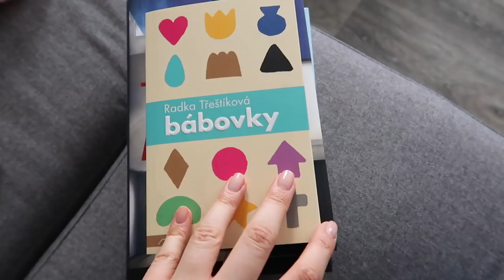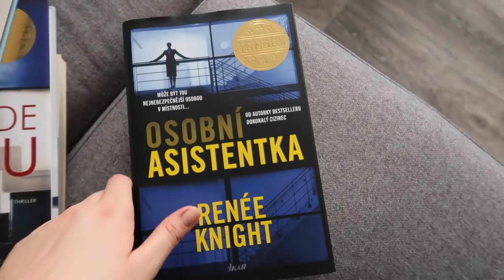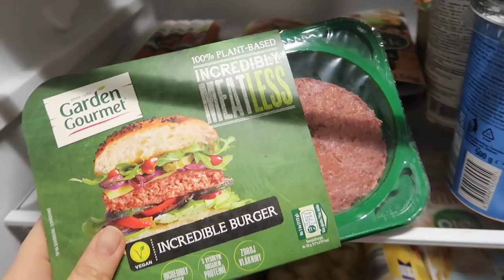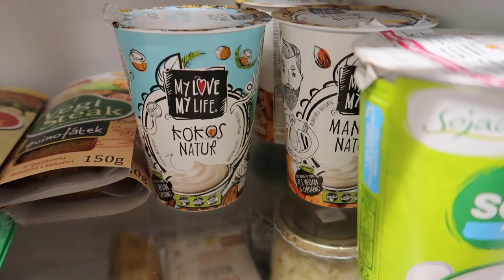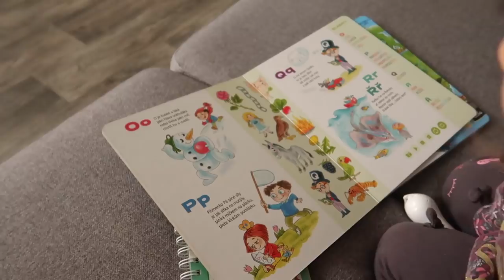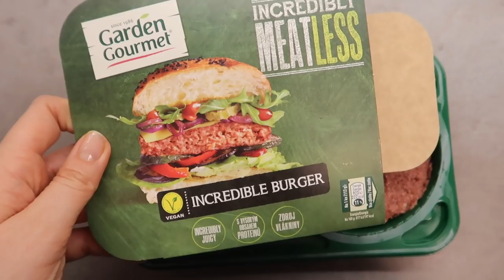O čtení, hubnutí a co máme v ledničce | VLOG #9/2020 | MaruškaVEG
Hezký den :) Mám pro vás zase pár tipů na jídla, ukážu vám co máme v ledničce. Taky jak to mám se čtením a jak se mi daří hubnutí :)
VE VIDEU VÁS MOHLO ZAUJMOUT:
**ambasador BALÍČEK ZDRAVÍ - oříšky, sušené ovoce, proteiny, super potraviny, proteinová máslíčka, mouky, chlorela, green mix, ...

(platí sleva Maruskaveg15 pro 15% slevu do 15.3.)

**ambasodar SCUK - farmářské produkty, ovoce, zelenina, nemléčné, chlazené, eco drogérie, sortiment zdravé výživy